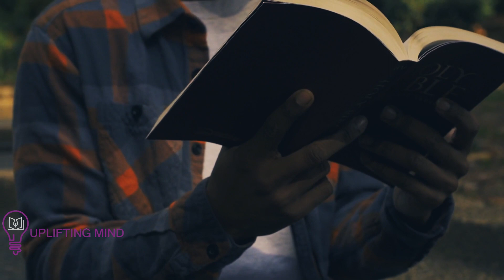IT'S YOUR SEASON FOR BREAKTHROUGH GOD CAN DO WHAT NO MAN CAN DO - Powerful Motivational Video